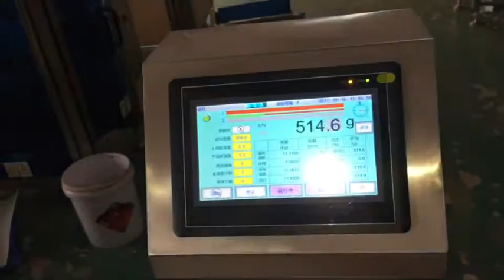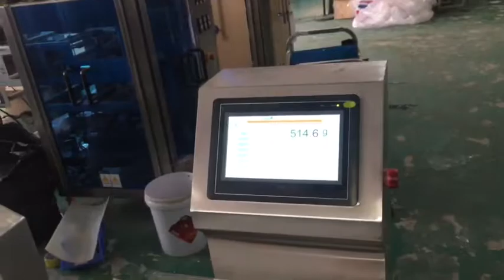pillow bag packing by Quadra bag packing machine